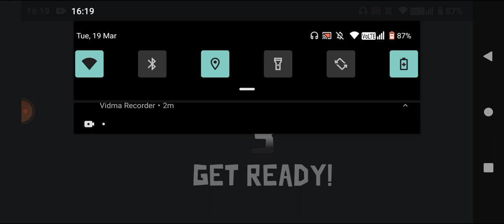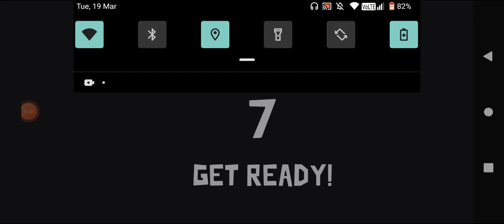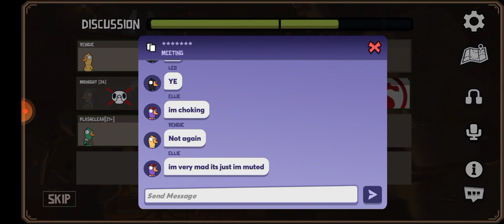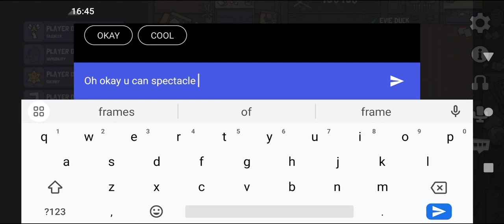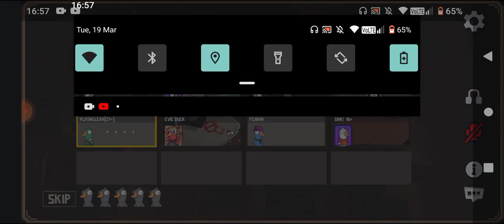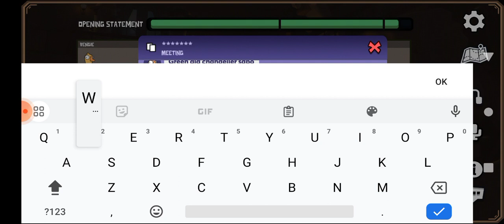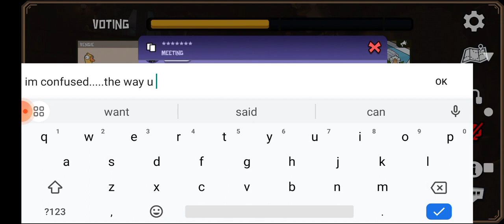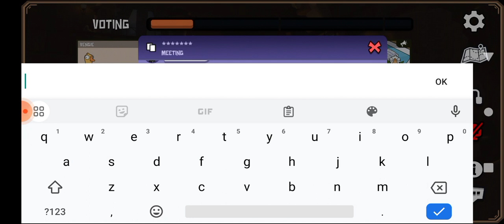HOW DID I GET LUCKY AS SHERIFF ROLE??|| Goose goose duck w.friends-random roles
Hey fellow agents I'm back with a new video and I hope u all enjoy. In today's video I got the sheriff towards the middle of the game and there was one person who was being a little to annoying if u know what I mean so I decided to sheriff shot X and turns out he was the Falcon lol than Simi tried to kill but she accidentally killed the Canadian( midnight) I was laughing so hard and before that Midnight had the Canadian role Multiple times and it was hilarious cause I immediately found out who killed her. like and subscribe to see more ✨✨ check out the video below.